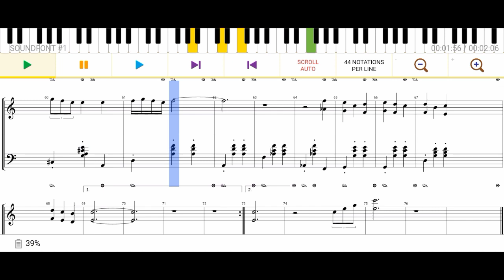Fatigued Op.2 [Managed] - J. Olarte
Hi, guys, James the musical